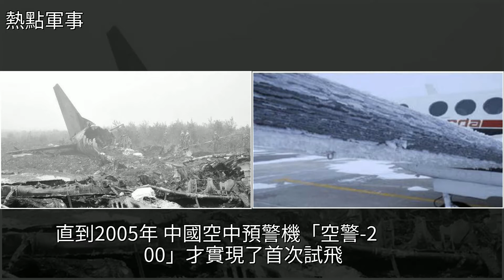重大軍事事故！為了保護人民財產，40餘名軍事專家全部遇難，[熱點軍事]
重大軍事事故！為了保護人民財產，40餘名軍事專家全部遇難 [熱點軍事]武器,空中預警機,軍事裝備,空軍,航空航天重大軍事事故！為了保護人民財產，40餘名軍事專家全部遇難 [熱點軍事]武器 空中預警機 軍事裝備 空軍 航空航天